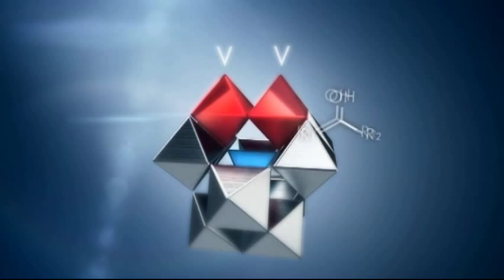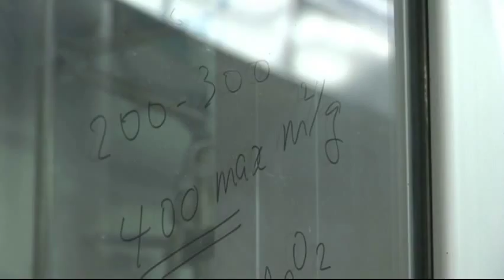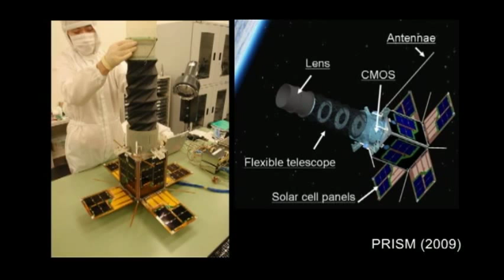School of Engineering Research